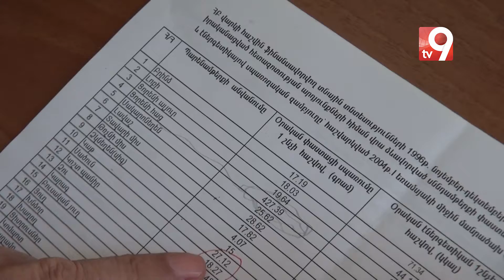Հացի գինը բարձրանում է, քաշը՝ իջնում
Ինչպես նշում է սպառողների միության նախագահ Արմեն Պողոսյանը, սա տարիների խնդիր է, որի լուծումը գերատեսչությունները շարունակում են բարդել մեկը մյուսի վրա: